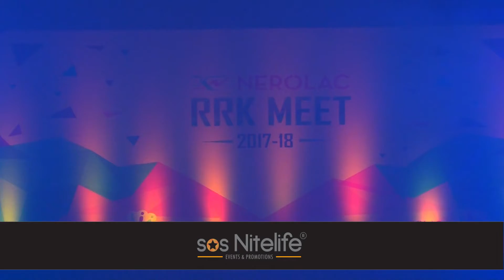SOS Nitelife Corporate Event Dealers Meet @ Hotel Westin, Mumbai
SOS Nitelife exclusively managed the Event for a major Paint Company at Hotel  Westin, Goregaon (east), Mumbai, the said event was executed by Ms.Lina Ingle & Chand Seth from SOS Nitelife